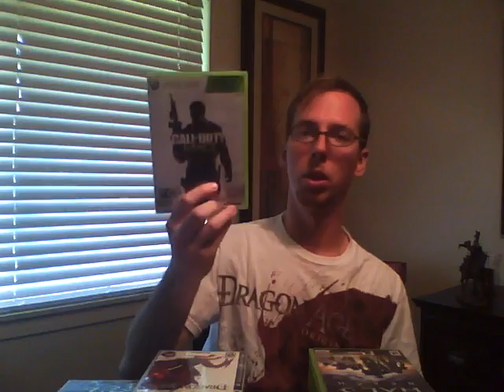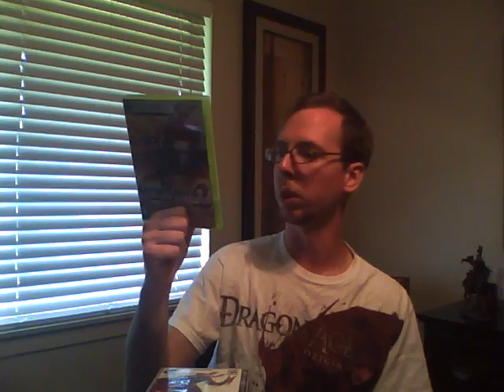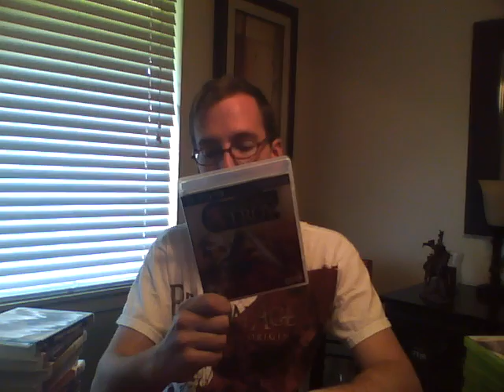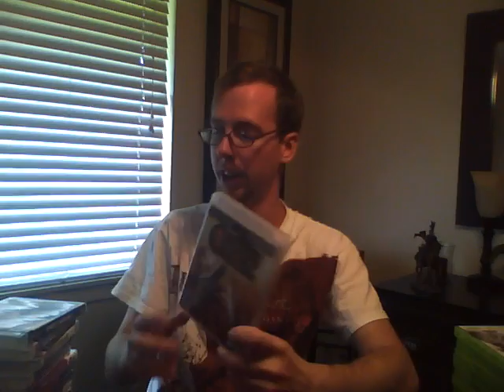Collection Video of X Box 360 and PS3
Games that are part of my personal collection on X Box 360 and PS3.